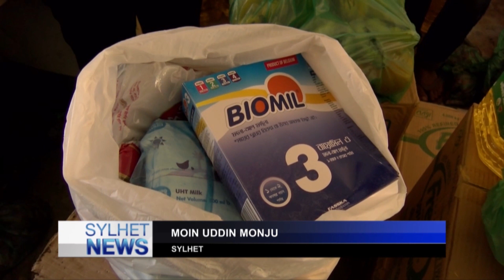SYLHET NEWS 19 MARCH 2023 1ST PART